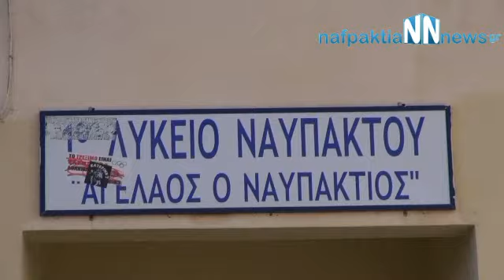Εκλογές στη Ναύπακτο. 25/1/2015